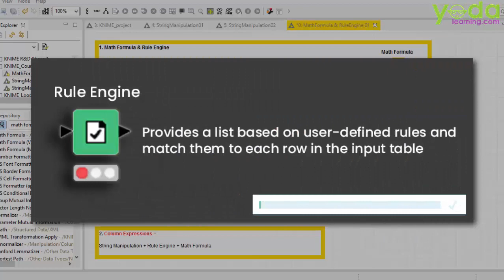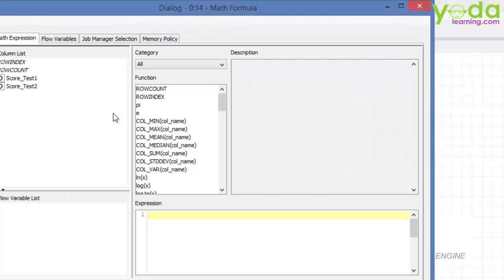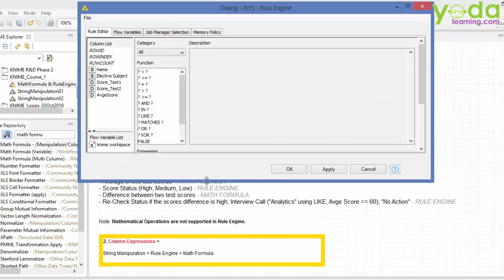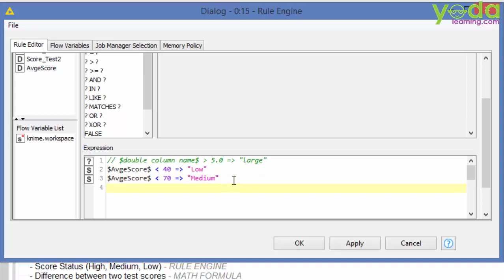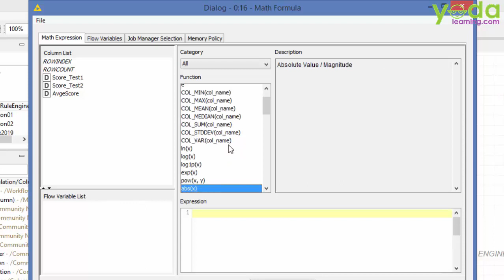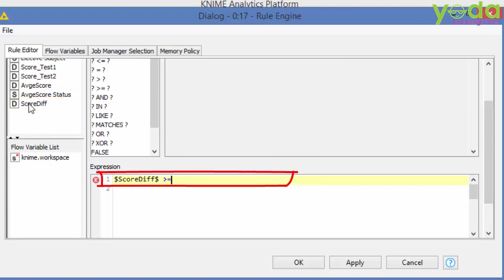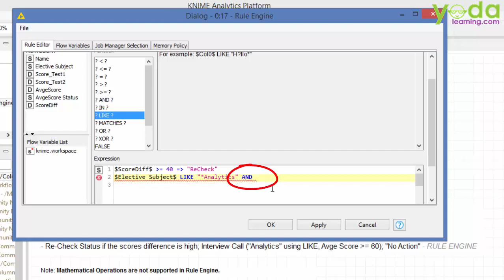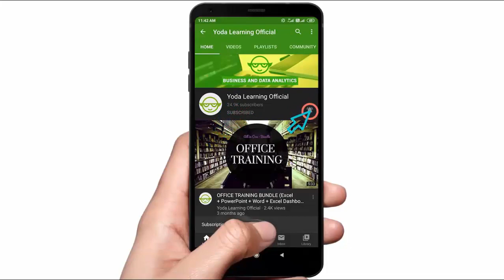Calculate Math Formula and Rule Engine Node in KNIME | KNIME Tutorial for Beginners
In this video, we will be learning about Math Formula Node and Rule Engine Node in KNIME Tutorial.

Want to learn more about KNIME? | Checkout Excel to KNIME Course with Certification which helps you to analyze data without coding.

Math Formula: Used to perform mathematical computations in KNIME
Rule Engine: Provides a list based on user-defined rules and match them to each row in the input table.
IF(): Evaluates a condition and returns a value if it's True | False
Syntax: IF(logical_test,[value _if_true],[value_if_false])
OR: Returns True if any one of the conditions is TRUE, else it returns FALSE
Syntax: OR(logical1,[logical2],...)
AND: Returns True if all the conditions are True else it returns a FALSE.
Syntax: AND(logical,[logical2],...)

Note: Mathematical operations are not supported in Rule Engine.

Calculate the Math Formula and Rule Engine Node in KNIME | KNIME Tutorial for Beginners